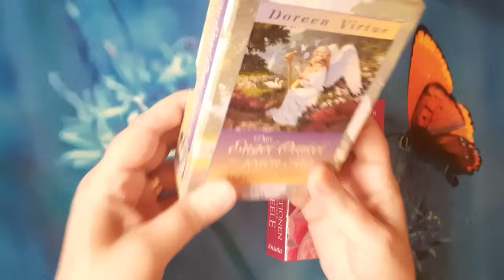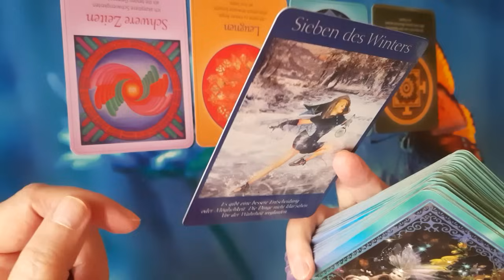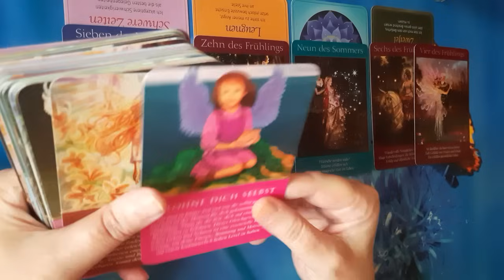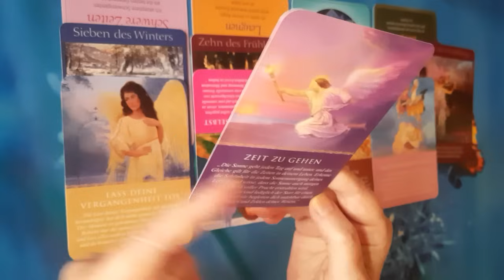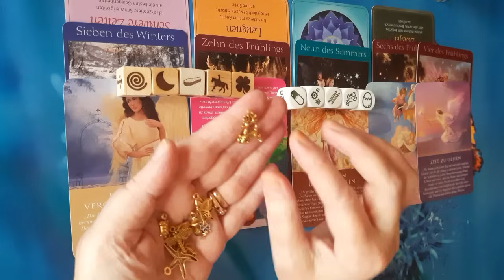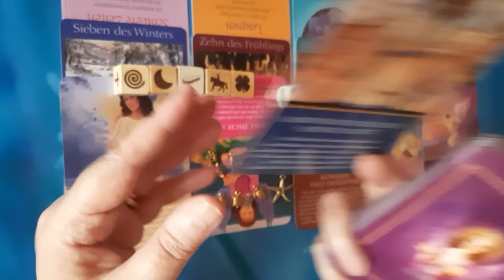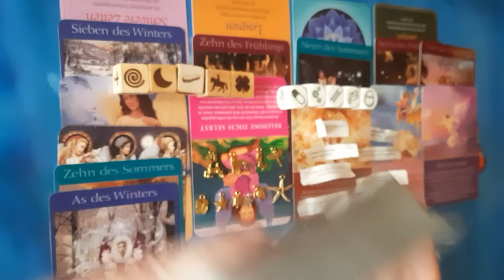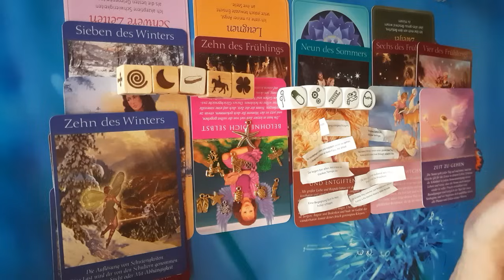Juni 2024🕯🌟🌞 ENDE SCHWIERIGER ZEITEN‼️🕊 WÜNSCHE WERDEN WAHR!🦋🍀🌺 TRÄUME ERFÜLLEN SICH!🎁👆🐞